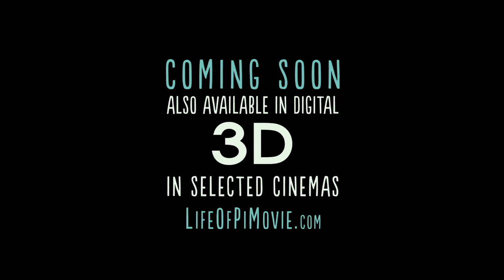LIFE OF PI - IN CINEMAS JAN 1 2013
Director Ang Lee (Brokeback Mountain, Crouching Tiger, Hidden Dragon) creates an all-audience movie event about a young man on a fateful voyage who, after a spectacular disaster, is hurtled into an epic journey of adventure and discovery.  He becomes marooned on a lifeboat he must share with the ship's only other survivor, a fearsome Bengal tiger with whom he makes an amazing and unexpected connection.